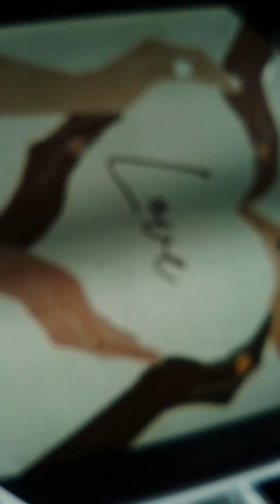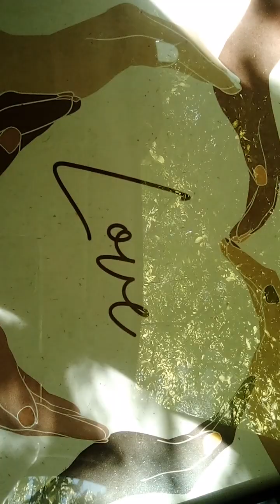A Weak Enticing Citizen 1